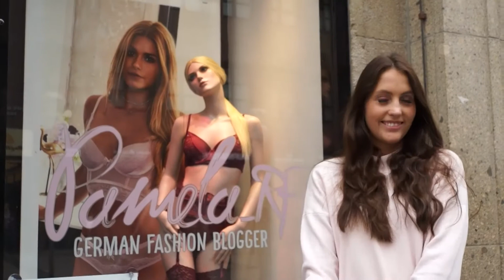Neu von Pamela Reif: Pamela_rf for Hunkemöller. Vorgestellt in München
Neu von Pamela Reif: Pamela_rf for Hunkemöller. Das 21jährige Fitness-Model Pamela Reif @pamela_rf versammelt bereits mehr als drei Millionen meist junge Leute Smartphone, Tablet oder PC, wenn sie auf ihrem Instagram-Account Beiträge zu Sport und Mode postet.

Nun hat die "deutsche Instagram-Queen" zusammen mit Hunkemöller ihre eigene Blogger Collection entworfen, die in München von ihr persönlich am 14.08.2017 im Hunkemöller Store in der Neuhauserstraße vorgestellt wurde.
Eines der Lieblingsteile aus ihrer Kollektion ist das blaue Bustier aus Samt, welches sie auch beim Pressetermin trug.